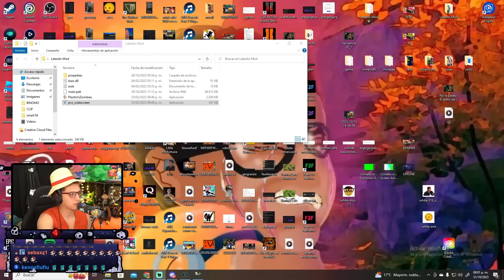Se complica el SPEED RUN mas LENTO de PVZ🥶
Late jugando Plantas vs zombies 1 con el mod de la one coin parte 3

Parte 3 aqui: (Algun día)